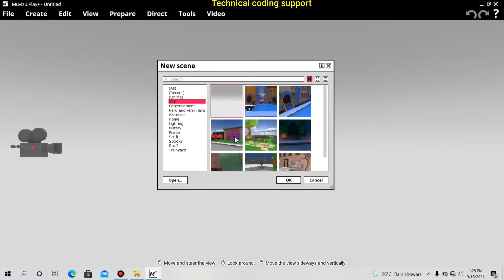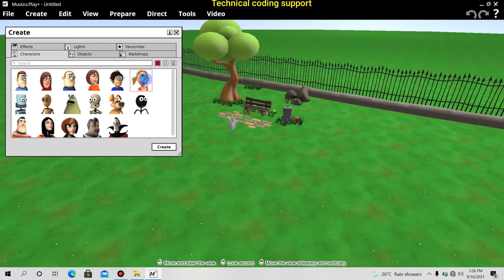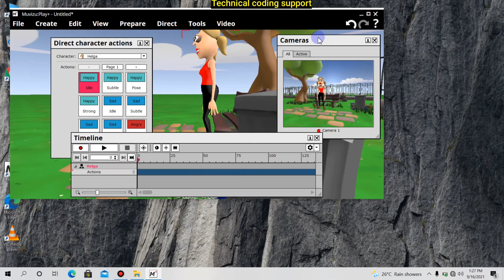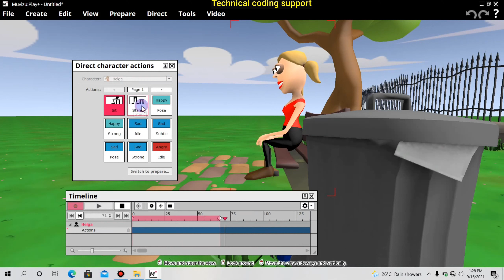Character sit and stand in muvizu | muvizu मे character कैसे बैठाये और खड़े करें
Please support my YouTube channel
"Technical Coding Support"
Please comment 💬 kar ke jaroor bataye aap ko ye video kaisa laga
                                      Thankyou

this video Learn how to
Character sit and stand in muvizu

important link
animation tutorial part -02